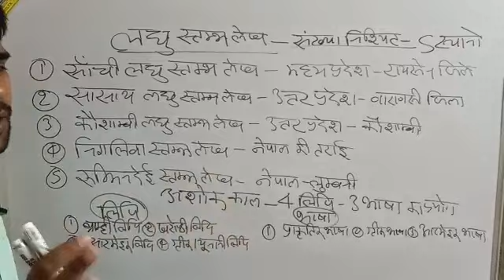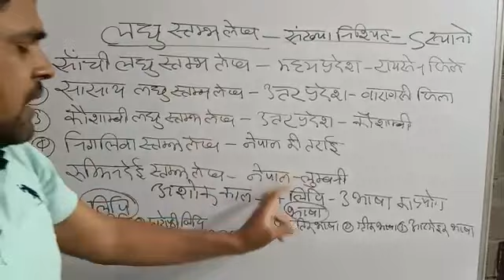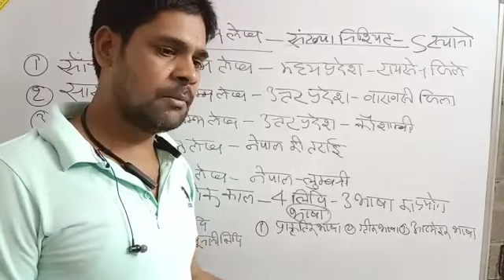अशोक कालीन लघु स्तम्भ लेख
TGT,PGT,NET,KVS,NVS,DSSSB,LT